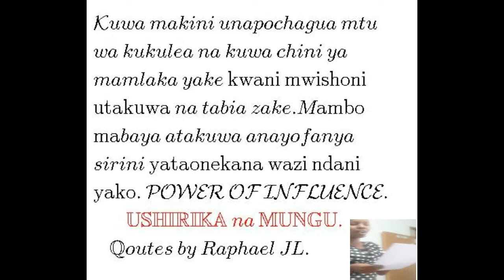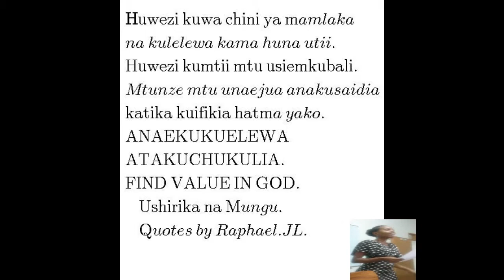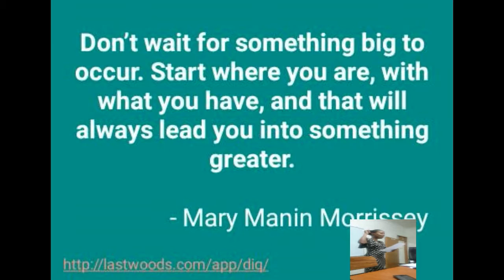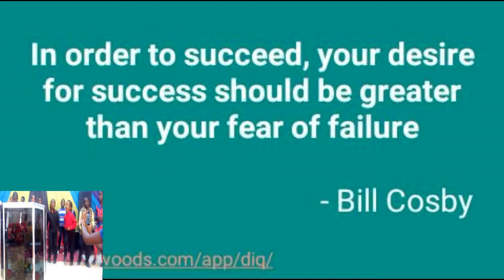Motivational poem YKM 2015 by Irene Joram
Irene Joram is the among of best poets in Tanzania, She started to edit poem since she was at secondary school